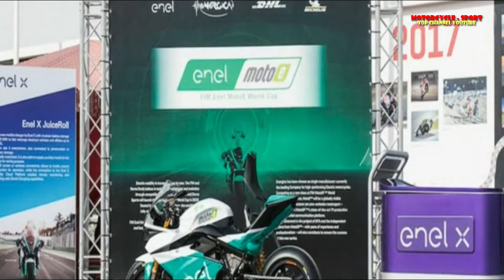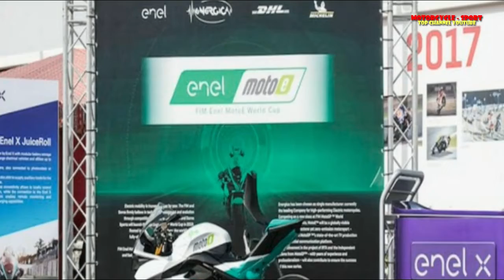WOW!! 2019 MotoE World Cup Teams Announced!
WOW!! 2019 MotoE World Cup Teams Announced! Motorcycle is a youtube channel which discusses both the motorbike motorcycle road rage, motorcycle stunts, motorcycle drifting, world cup 2019, cricket, world cup 2018 and also discuss what information the latest type of motor current, for more details, please refer to the following channels

Motorcycle-Sport